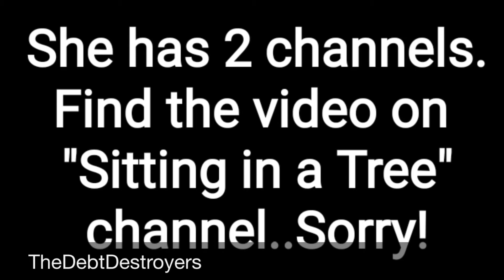COUPLES AND MONEY TALK TAG| Q&A ABOUT MONEY, MARRIAGE AND RELATIONSHIPS! LET'S CHAT!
This video will show our questions and answers about finances when dating and marriage. Get to know us a little better as we answer some of these questions from this tag challenge.  As always you will find Derrick to be quite entertaining in the process.  Enjoy!

TAG QUESTIONS
1. Thinking back to my online dating profile, what was your first impression of my financial habits?
2. Should couples go Dutch or should one person pay for dates?
3. Are you a spender or saver?
4. Do you prefer generic or name brand goods?
5. When should you discuss finances with someone you're dating?
6. How did we differ financially from ex's in the past?
7. What were you taught about money growing up and did that go into choosing a mate?
8. How did you feel about having financial conversations with me, early in our relationship? Sharing salaries etc.?
9. Who is the most responsible with money between us?
10. What's one thing you wish I didn't do financially, or think I could do better?
11. What does retirement look like to you?
12. What is your credit score?
13. How much debt do you have?
14. What's the why motivating your financial goals?
15. Ideally, how would you like to handle the finances when you're married (separate, joint accounts, 50-50 or percentage-based contribution?)

WE USE THE DEBT FREE METHOD TO PAY OFF OUR DEBT.  WE ARE ATTACKING OUR DEBT ONE DEBT AT A TIME.  WE WANT TO EXPERIENCE FINANCIAL FREEDOM.